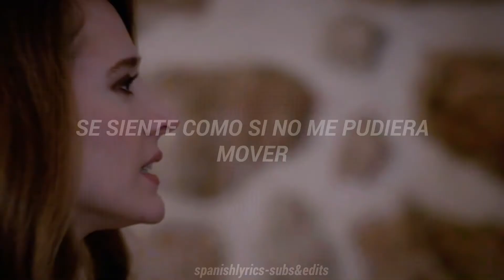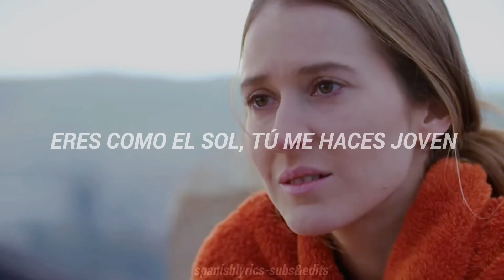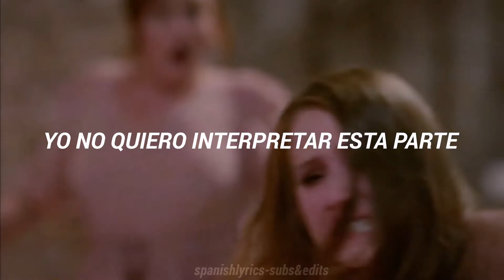The Neighbourhood - Softcore (Sub español)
Holaa chic@s, estoy pasando un momento duro, en mi vida personal y me di cuenta que estoy en el mood total de esta canción, por lo que no puedo parar de escucharla, sobre todo cuando dice "Eres como el sol, me haces joven pero me drenas si obtengo demasidado"

Pero bueno a nadie le importan mis pedos mentales xd

Aclaro que yo estoy en contra de cualquier tipo de violencia, eso incluye la violencia contra la mujer, con este video no busco glorificar este acto, ni aprobarlo, sólo es una novela turca que me encajó con la letra.

Quisiera que me dejaran en los comentarios, los artistas y bandas que les gustaría seguir viendo en el canal o que quisieran que estuvieran en el canal, para seguir subtitulando la música que les gusta a ustedes, Graciasss.

Nada me pertenece, este sólo es un video echo con el propósito de entretener.

Canción: The Neighbourhood - Softcore